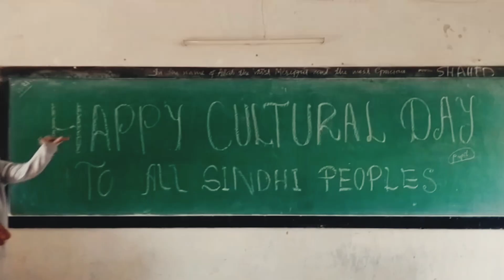Culture Day | Degree Collage Qasimabad